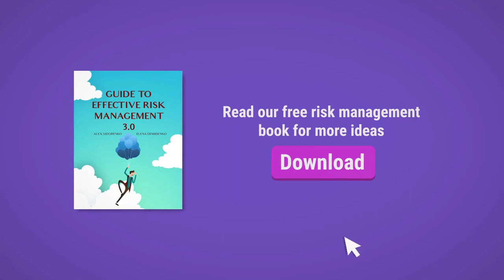176. Quantitative or qualitative risk assessment - Alex Sidorenko